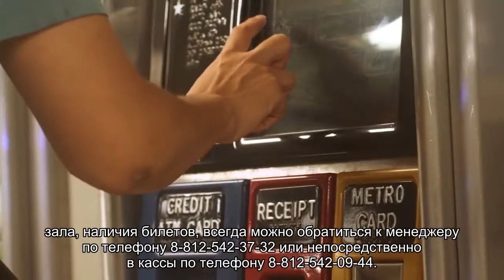Адрес и афиша концертного зала у Финляндского вокзала Санкт Петербурга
Репертуар концертного зала расположенного у Финляндского вокзала в Санкт Петербурге. Адрес, план-схема зала, официальный сайт. В концертном зале идут постановки театра Карамболь, интересные каждому ребенку.